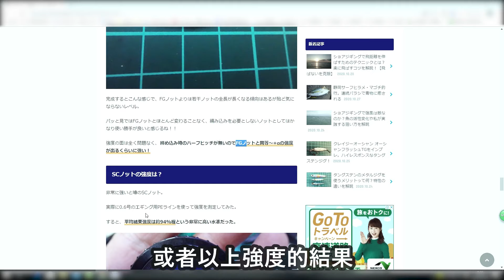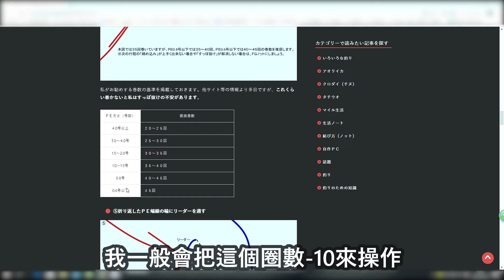【SC結】超越了FG結？一個最強×最快的前導線結 ，看一遍就會的演示！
【前導線SC結】一個在許多測試中超越了FG結的存在。
這是一個能清楚演示如何打SC結的視頻，
希望大家能學會這個號稱地表最前的前導線結。

路亞技巧總是在不斷的進步,
最新的地表最強前導線結總會一個接一個的登場。